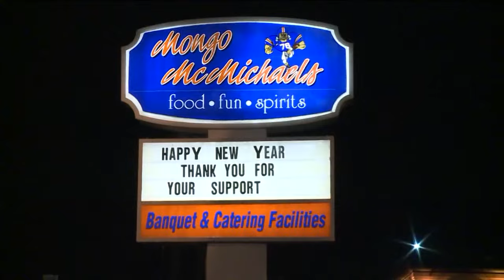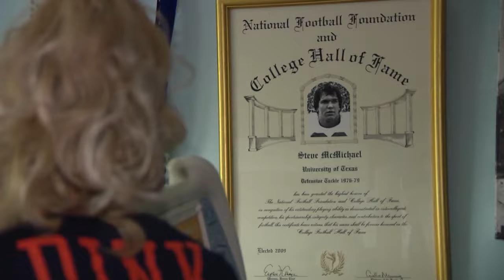Gary Fencik makes Hall of Fame case for Steve McMichael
Former Bears All-Pro safety Gary Fencik sits down with Jarrett Payton to discuss Steve Mongo McMichael's Hall of Fame candidacy